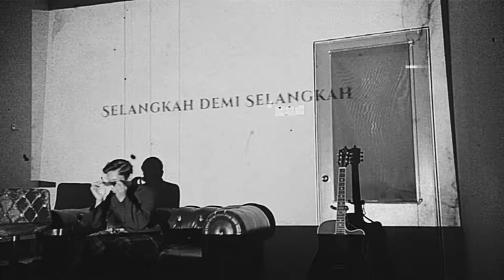Teaser MyWau Anniversary Celebration 2022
Kali ini, Mywau menyambutnya dengan lebih sederhana. Bakal dihadiri oleh seluruh kakitangan Mywau dan bakal meraikan kecemerlangan staf untuk tahun 2021. Moga-moga, majlis meriah dengan kehadiran seluruh staff Mywau serta berjalan dengan sangat lancar.